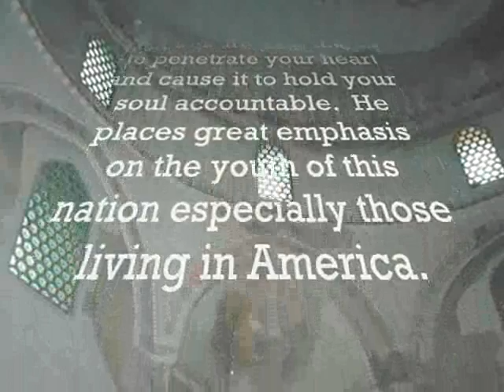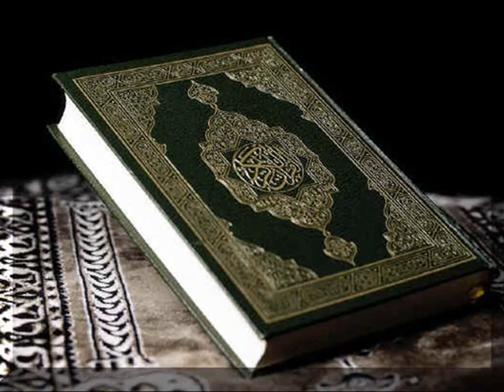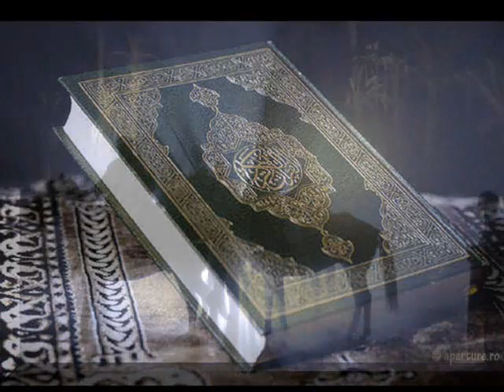Brick By Brick - Dr Ibrahim Dremali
Lecture details how we need to unite as an ummah and the accomplishments we could make if we did so.  Taken from the ISNA confernce held in Houston Texas.